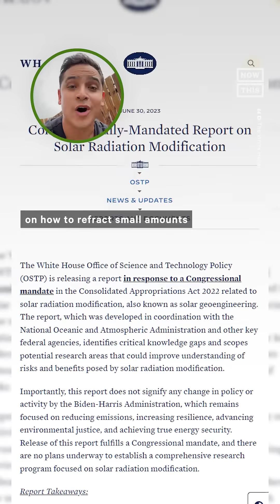How Solar Geoengineering Could Be Used to Fight Climate Change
The White House is researching whether solar geoengineering could be used to slow down climate change, but some experts have already warned against it — here’s why